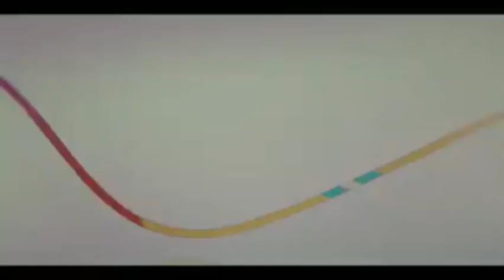Arangba Thawanmichak feat kimi no nawa || Innocent Eyes ||animated music video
Animated music video of Arangba Thawanmichak by well known Manipuri band Innocent Eyes.

Here is the original version of these music video